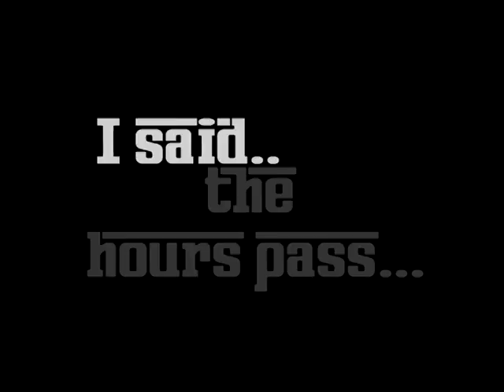Tick Tick Tick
A photo slide show of Amazing Kappa with the all new 2013 lineup with Maria Hughes on bass, Laura Gilchrist on drums and meeself playing geetar and singing. At the time of this slideshow being posted we have been together for around six weeks and it has been enormous fun, and the playing inspirational. Maria and Laura make a phenomenal rhythm section. This song 'Tick Tick Tick' is from the album 'Rodeo Lokomotiv' made in 2012 in Aurora Illinois and Liverpool..recorded with Chris Radostits and can be found for download at cdbaby, Amazon, iTunes, Spotify et al...the (by now) quaint cd version is still available at http;//